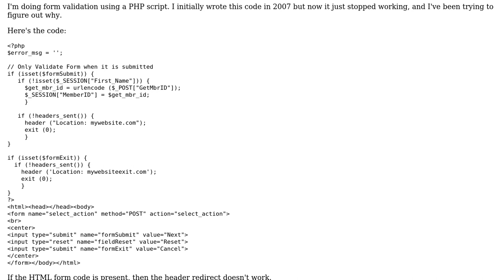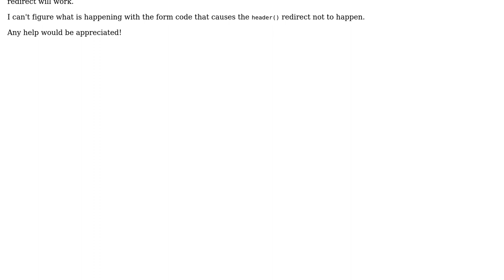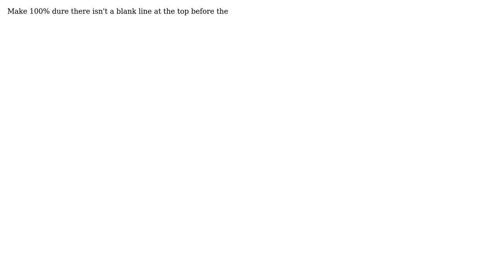PHP header not redirecting when using forms (2 Solutions!!)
PHP header not redirecting when using forms

With thanks & praise to God, and with thanks to the many people who have made this project possible! | Content (except music & images) licensed under CC BY-SA | Music | Images & others | With thanks to user StumpClassic user erenon user Elitmiar and the Stack Exchange Network Trademarks are property of their respective owners. You are responsible for your own actions.